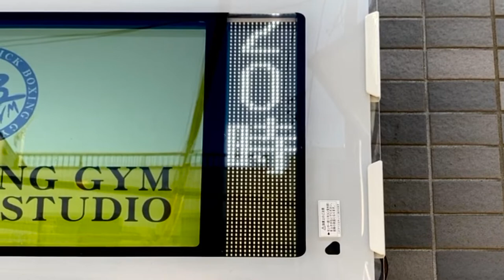広告用の電光掲示板 TBグループ GUNDEN製 DS-WL424S ケービースポーツジム(東京都葛飾区東金町１丁目４５−７)